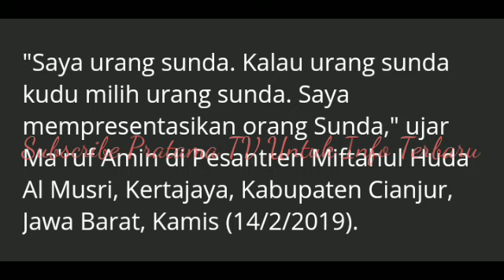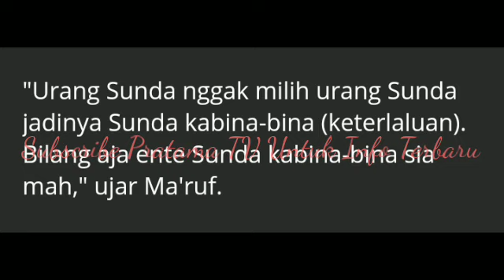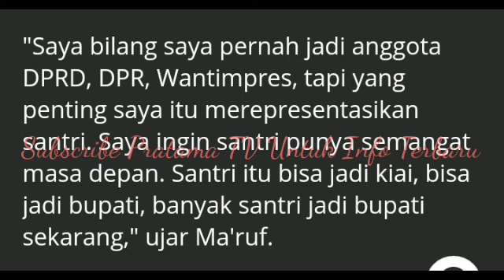Makruf Amin Urang Sunda Kudu Pilih Urang Sunda. Kalau Tidak Ente Sunda Kabina-bina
Makruf Amin Urang Sunda Kudu Pilih Urang Sunda. Kalau Tidak Ente Sunda Kabina-bina ( keterlaluan)